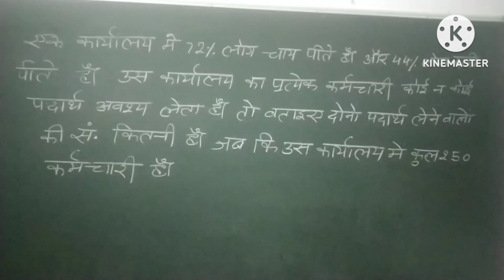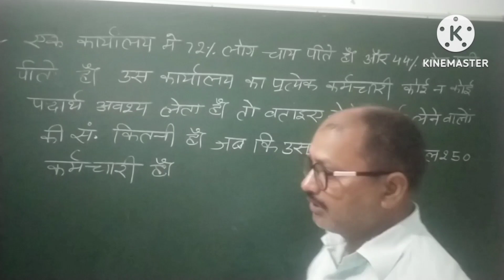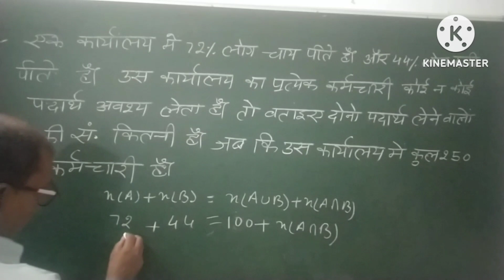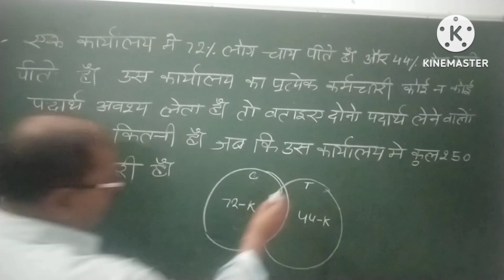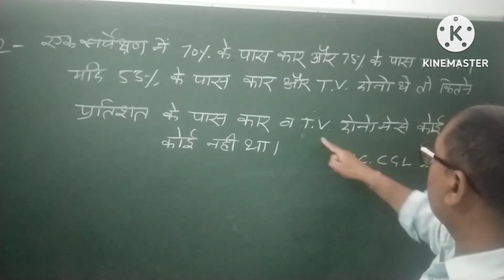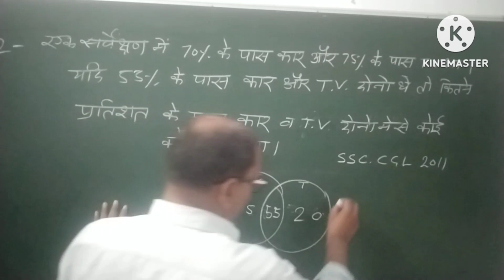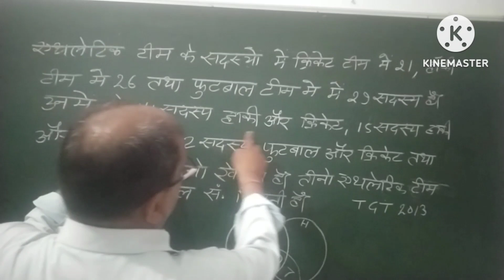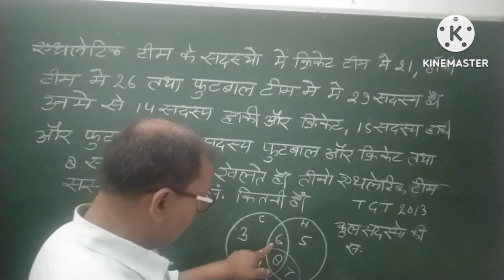Percentage Questions, help with diagram.